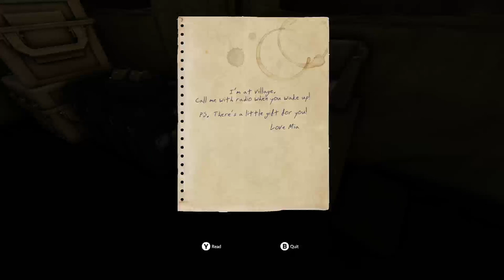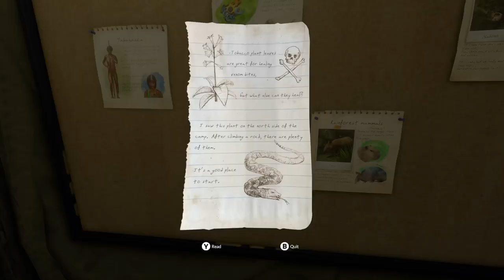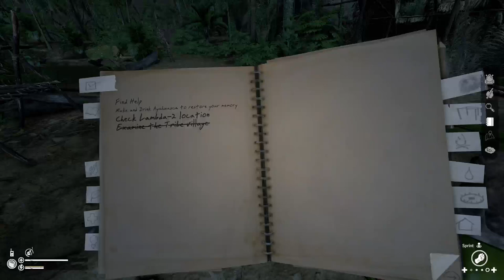A realistic survival game green hell #1